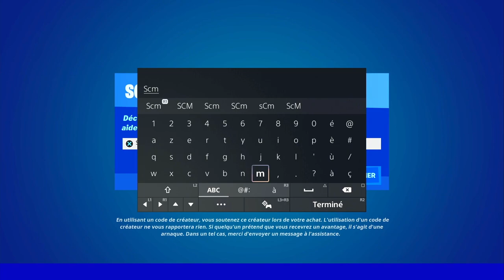TAPER DANS UN BALLON DE PLAGE ET DANS UN BALLON DE PLAGE GÉANT FORTNITE, EMPLACEMENT BALLON DE PLAGE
▬▬▬▬▬▬▬ • BIENVENUE 😍 • ▬▬▬▬▬▬▬

▬▬▬▬▬▬▬ • PARTENAIRES 💪 • ▬▬▬▬▬▬▬

👉StealthGamer:
"SOISCOOLMEC"
"STRIKESOISCOOL"

TikTok "SoisCoolMecYTB"
👻Snapchat "soiscoolmec"

.▬▬▬▬▬▬▬ • TOP DON 💰 • ▬▬▬▬▬▬▬

▬▬▬▬▬▬▬ • MUSIQUE OUTRO 🎵 • ▬▬▬▬▬▬▬